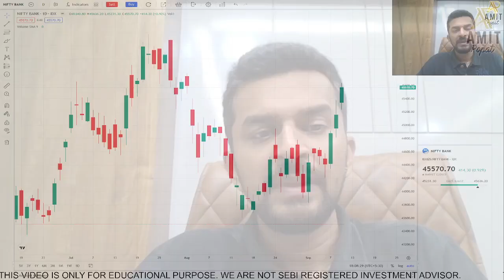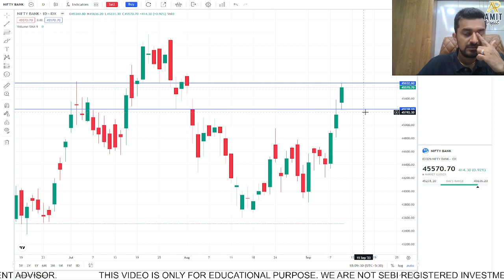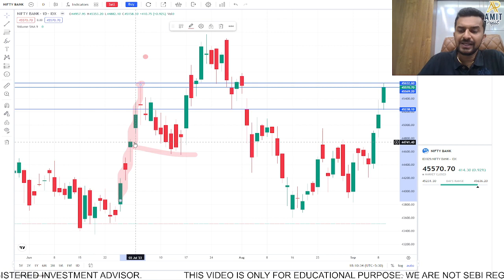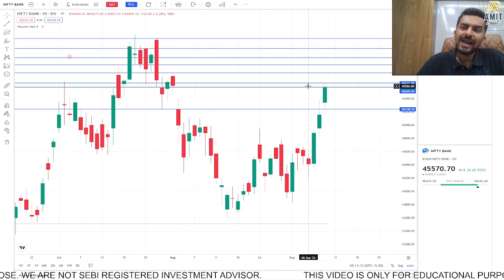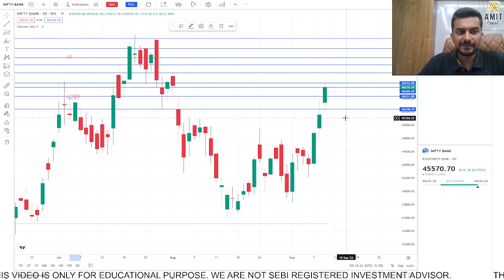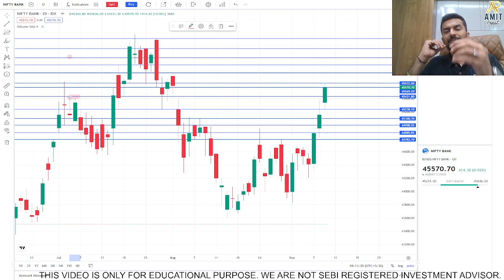BANKNIFTY MUST CROSS THIS LEVEL TO BE BULLISH 12 09 2023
In this video, we have tried to draw important levels for Banknifty for tomorrow.

To attned my next webinar on Options Trading, pls register yourself @

To get access to our dhan account
1. Complete your KYC Process with Dhan
2. Add 25,000 in your DHAN account.
3. Send your details and Fund added screemshot to